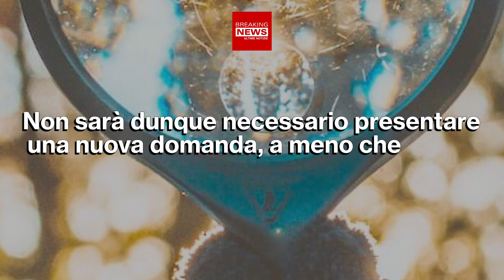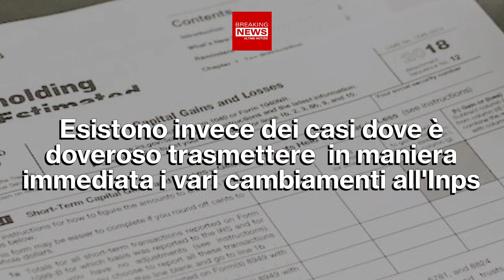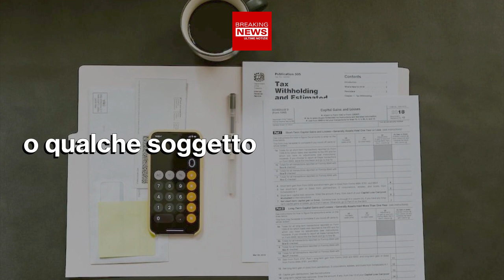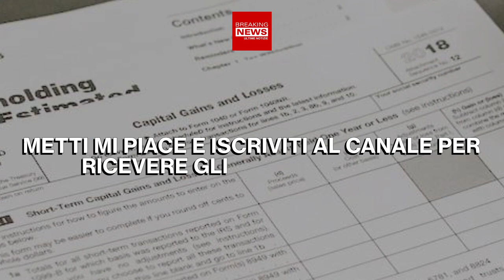Inps Assegno Unico: Cosa Cambia A Marzo!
L'Inps ha già assegnato in passato il famoso assegno unico, un contributo dato a tutte quelle famiglie che fanno fatica ad arrivare a fine mese. A tal proposito però ci sono delle novità in arrivo!